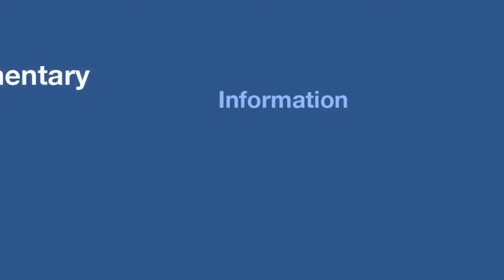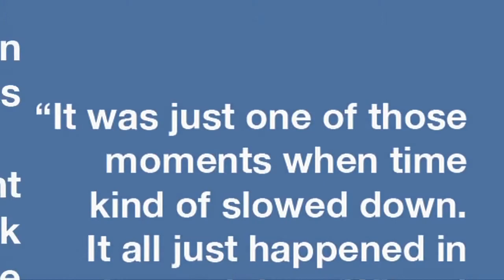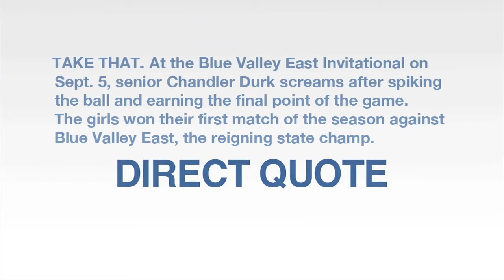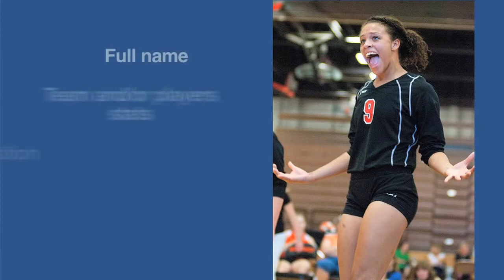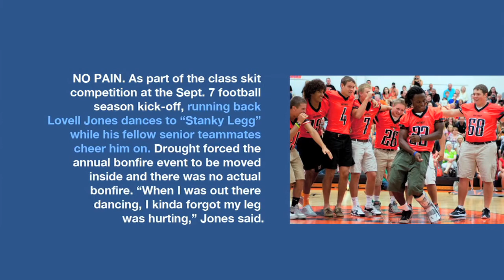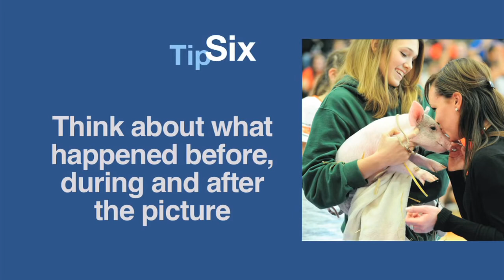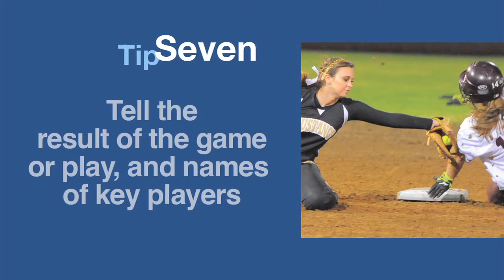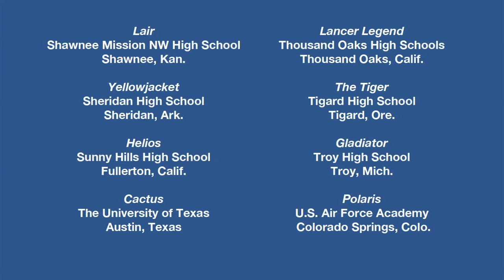A Simple Approach to Great Captions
Learn to write great yearbook captions with this video, lesson plan. The ABCD's of Caption Writing.